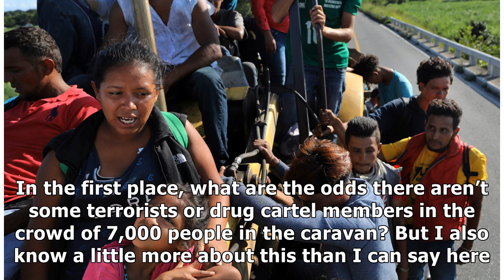Why Trump might be right about the migrant caravan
Doris Vanesa Perdomo and her daughter Nicol, left, talk while traveling with fellow Central American migrants. AP Trump warned recently that some of the people in the caravan headed toward the US thro.